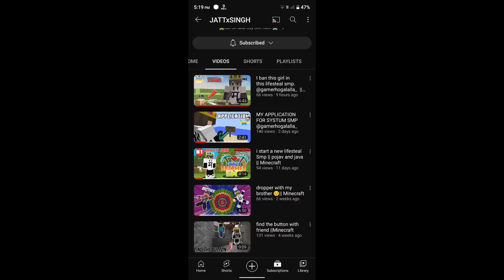HOW I BECOME DEADLIEST PLAYER OF THIS SMP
yo kaise lagi video